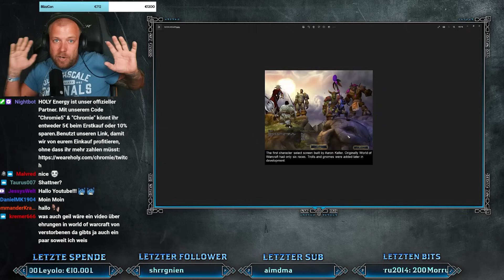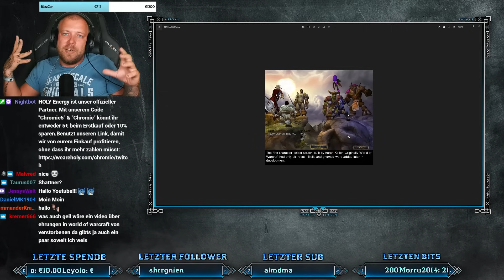SO sah World of Warcraft VOR Classic aus | Eine Reise in die Vergangenheit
Wir haben uns einmal wieder Bilder geschnappt zu World of Warcraft und schauen uns die ersten Screenshots aus World of Warcraft an, außerdem alte Weltkarten von Azeroth.

Dank geht wieder an @LeystTV für die Bilder!
Holy Energy Code: "CHROMIE" - spare 10% bei den besten Getränken!

News, Guides und alles zu World of Warcraft?